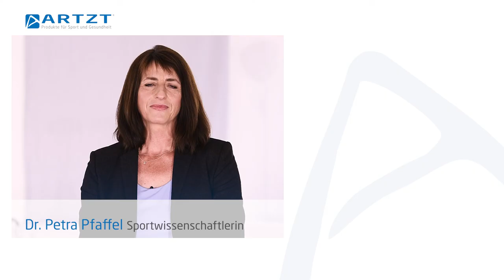Sport nach Herzinfarkt - Die besten Übungen mit dem TheraBand | ARTZT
Nach einem Herzinfarkt ist Bewegung angesagt! In diesem Film zeigen wir dir ein herzgesundes Bewegungsprogramm, das du ganz einfach zu Hause durchführen kannst. Alles, was du dazu brauchst ist ein TheraBand Fitnessband.

In fünf einfachen Übungen zeigen wir dir, wie du mit moderater Belastung deinen Körper fit und mobil halten kannst. Alles was du dazu brauchst, ist das TheraBand CLX, das sich dank des ausgeklügelten Schlaufensystems ganz einfach anwenden lässt, ohne Wicklungen um Hände oder Füße.